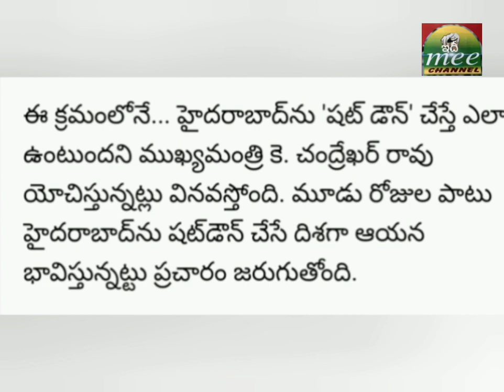కరోనా కేసులు పెరగటం వలన ప్రభుత్వం షట్ డౌన్ విధిస్తుంది